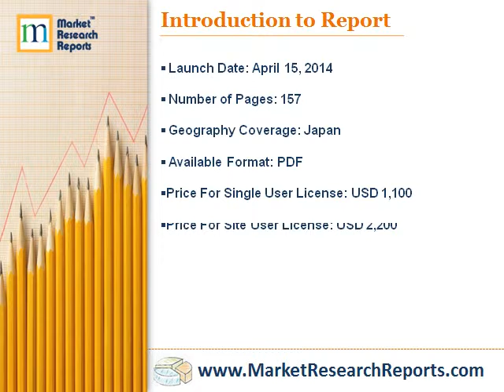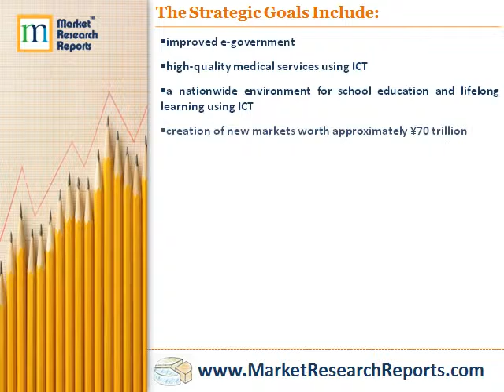Japan - Telecoms, Mobile, Broadband and Forecasts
Market Research Reports, Inc. has announced the addition of "Japan - Telecoms, Mobile, Broadband and Forecasts" research report to their offering.